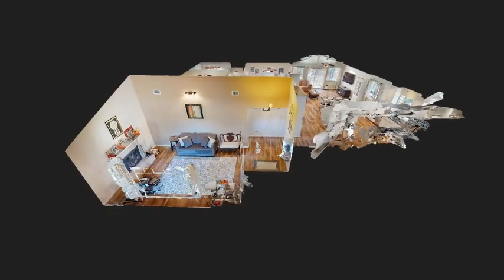9367 Blue Oak Drive - Margarita Burns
4.00 beds
 2.00 baths